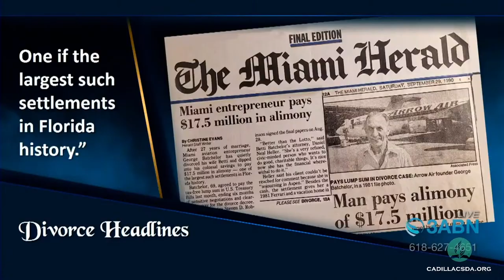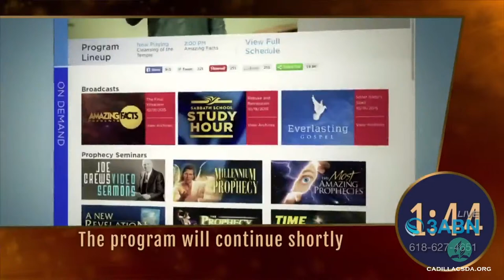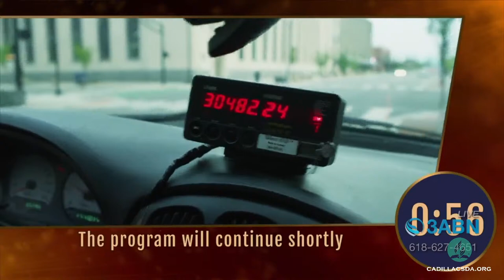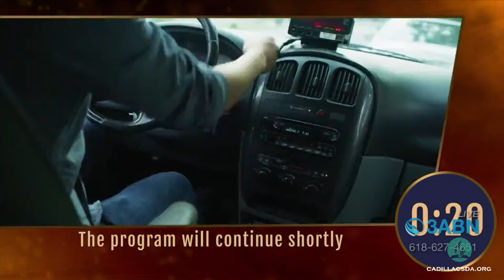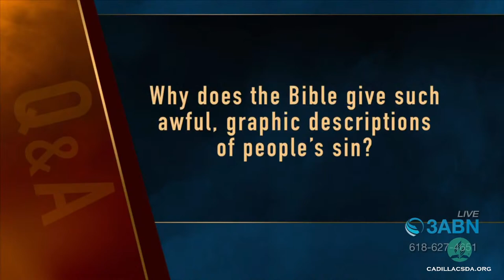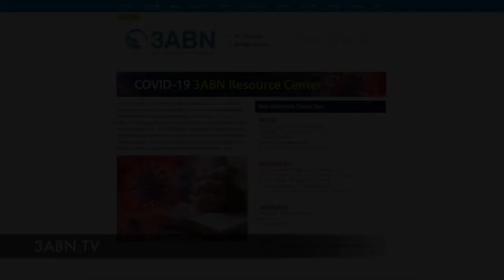Revelation Now: Night 8 - "The Richest Caveman"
Join us as Pastor Doug continues, Revelation Now.